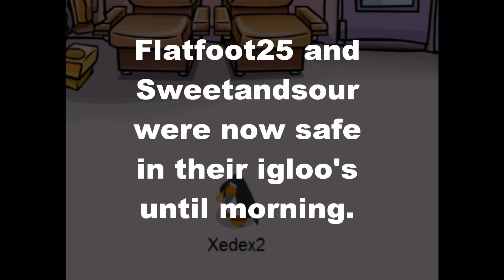Night time in Club Penguin (2/2)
Hey guys, here's what you've all been waiting for - Part 2 of Night time in Club Penguin! Flatfoot25 faces near death after being left to survive for one whole night on his own in Club Penguin - after losing a bet with Sweetandsour on who would win an igloo bowling match. Recorded during the Club Penguin Fair 2010 - enjoy the video. Note: I no longer own Sweetandsour.